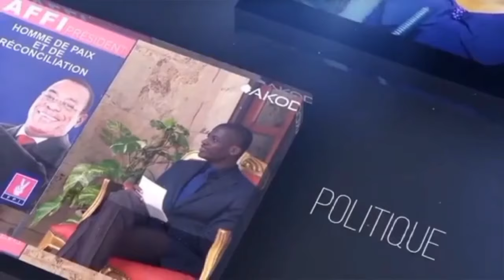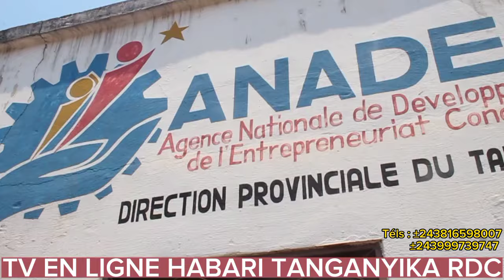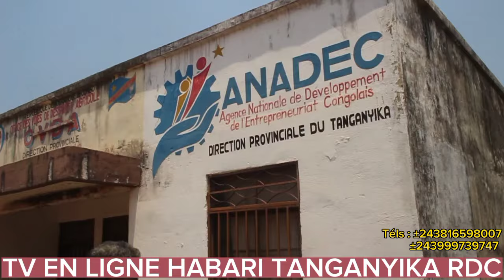Le point focal de l'anadec, soutient l'initiative du gouvernement provincial pour l'entrepreneuriat